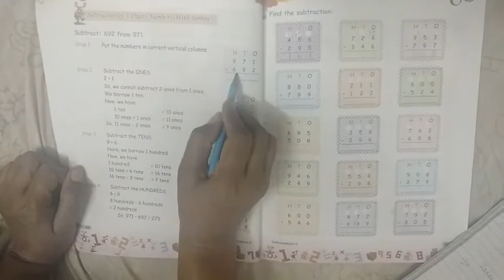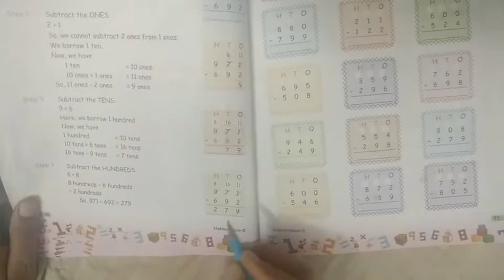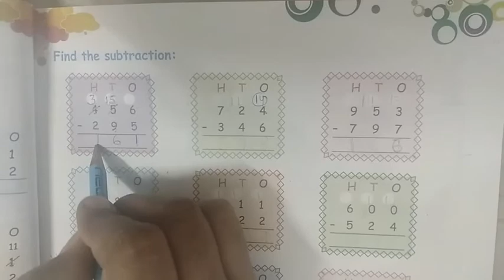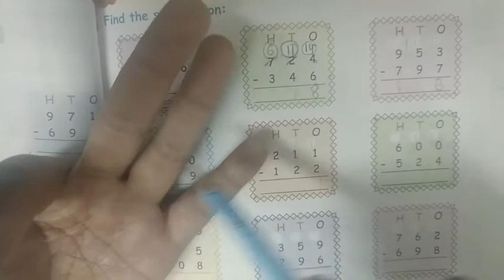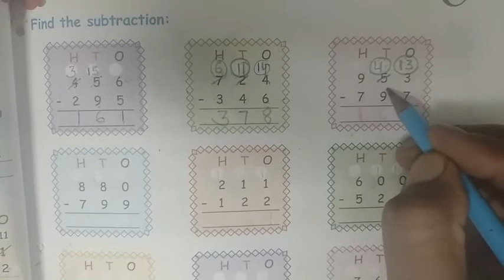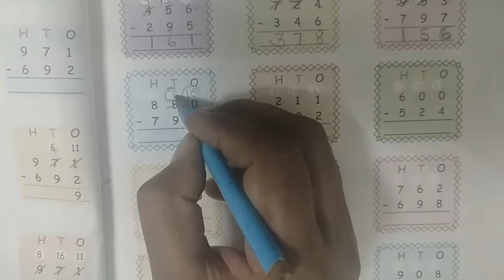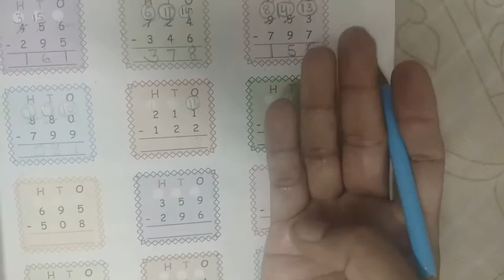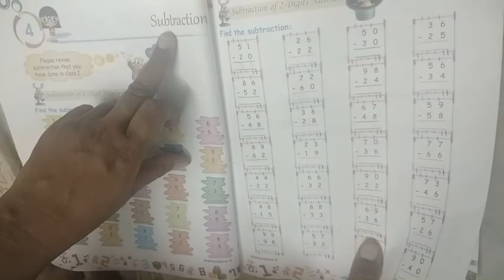class II | maths | chapter 4